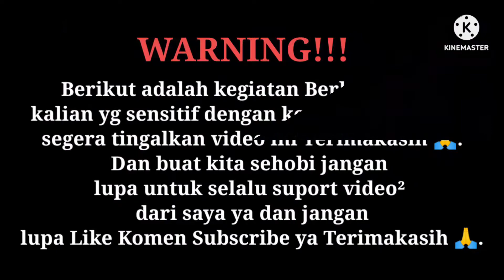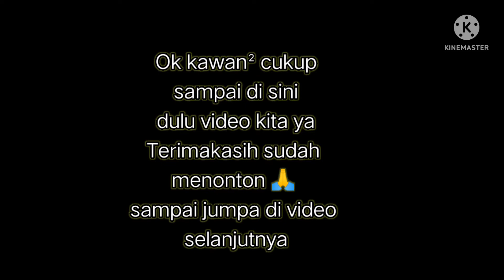Nyanggong tupai di usir sama penduduk setempat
halo kawan² kali ini kita mau nyanggong tupai ya langsung saja saksikan keseruanya